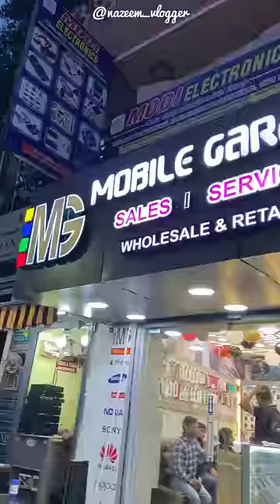😪 Enoda phone odanchi pochi😔 & mapla Bought New Phone😍 | nazeem vlogger